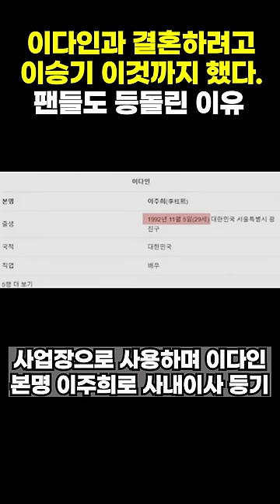이승기 결혼 팬들이 화난 이유. 56억 건물 줘도 아깝지 않은 사랑이라니